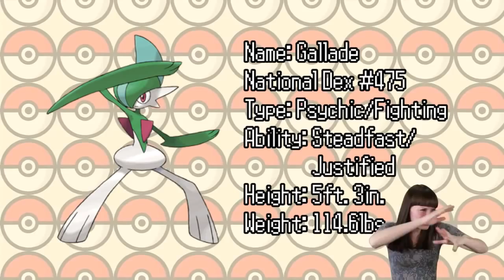The Dex! Gallade! Episode 9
Every week on The Dex, Alex and PokeKellz present battle strategy and trivia for a different Pokemon! This week, it's Gallade, The Blade Pokemon!

Love The Dex? Want to suggest a Pokemon for next time?

Say hi to our editor Jimmy, or check out his new gaming channel!

Battle Strategy theme courtesy of OCReMixer "Fishy"!

Like Kellz's necklace? You can have one of your own as she makes '